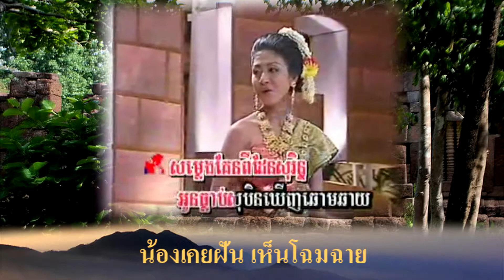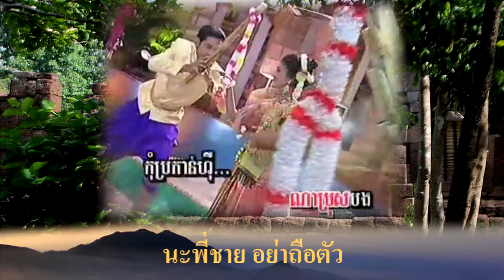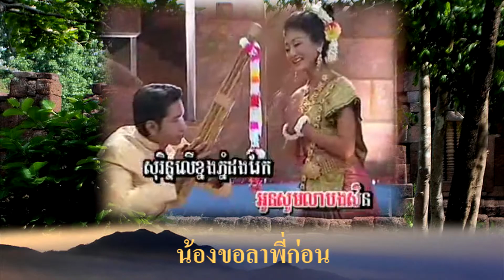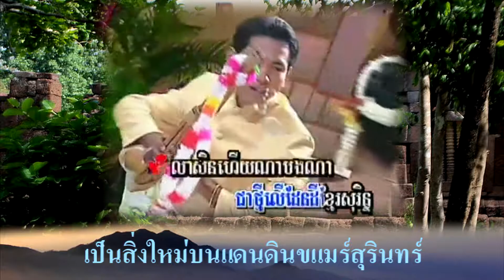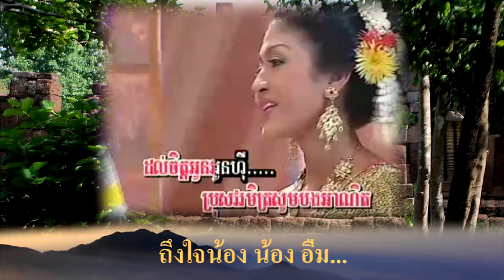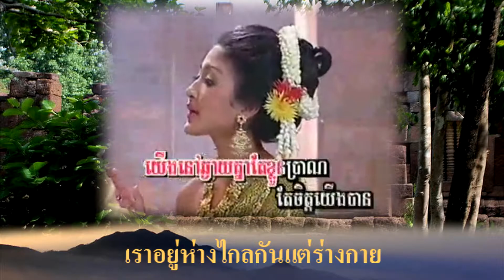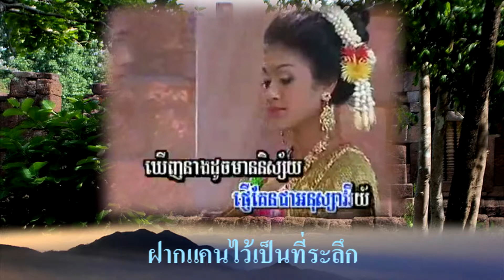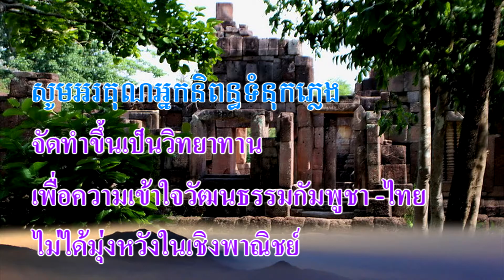Khmer Song : សម្លេងគែន เสียงแคน Somleng Kane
ច្រៀងដោយ : ប៉ែន ផានិន ,ទូច ស៊ុននិច (ទូច ស្រីនិច)
Singer : Pen Phanin ,Touch Sunnich (Touch Sreynich)

ធ្លាប់ (ทฺลวบ) = เคย
សុបិន (โสะเบิน) = ฝัน
ជ្រោះ (ชฺโระ) = น้ำตก
ភ្នំ (พฺนม) = ภูเขา
អន្លាយ (อ็อนลาย) = แผ่ออกไป
ផ្លុំ (พฺลม) = เป่า
បំពេរ (บอมเป) = กล่อม
ពូជ (ปูช) = พันธุ์ ,ครอบครัว
ឃ្លាត (ขฺเลียด) = แตกแยก, จากไป
ខ្លួនប្រាណ (คฺลวนปราณ) = ร่างกาย
ព្រាត់ (ปฺรอต) = จากความรักไป
និស្ស័យ (นิสสัย) = ค้ำจุน,ความช่วยเหลือ